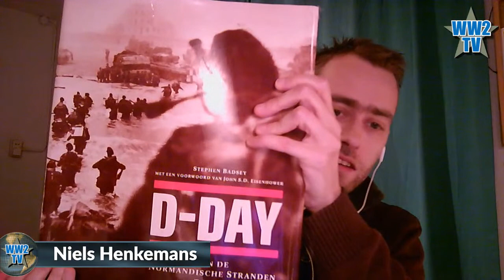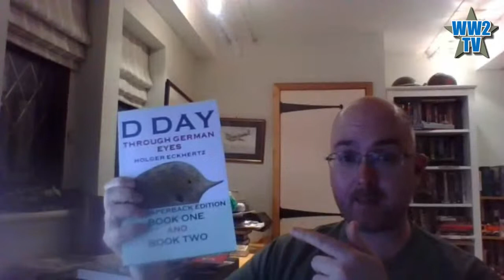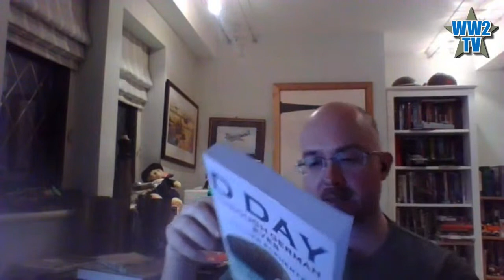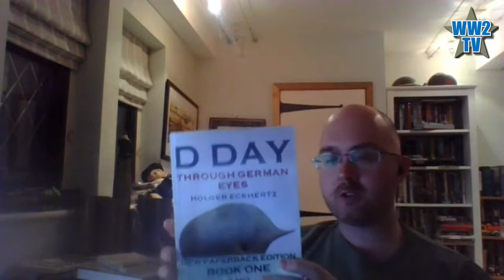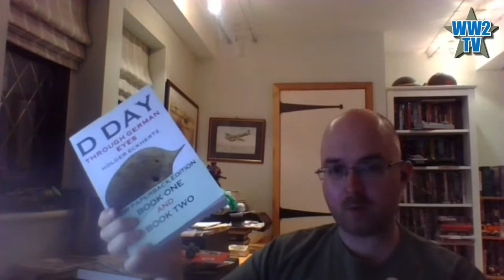Normandy and DDay Historiography - Axis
The second of a duo of shows where we examine the historiography of the battle of Normandy. How the Normandy campaign has been told has changed several times since the end of WWII. The first examinations of the fighting mostly came in the form or Regimental and Divisional histories. Written and printed by men who had fought in the campaigns they provided an important early record of the battles and leaders. In the 1950s journalists such as Chester Wilmot and Cornelius Ryan wrote fuller and more detailed books about the war drawing on the recollections of veterans. In the 1970s and 1980s, big hitters like John Keegan, Max Hastings and Stephen Ambrose began another phase of study that could be more cynical and often critical of the Allied role in the fighting. Now in the 21st Century we live in an era of documentaries, websites, YouTube channels and a general reevaluation of the campaign. The aim of these shows is to understand where we are now in the study of the campaign. With the veterans now mostly passed and the accessibility of archives forever changing, what is there still to learn?

In this show we will mostly talk about the German side of the campaign and how access to German archives is revealing a very different side of the battle.

Martin K. A. "Marty" Morgan, is an historian, author and battlefield guide with many TV appearances to his credit. His detailed study of archives and images has challenged many long held beliefs about the Normandy campaign.

Jonathan Ware is a military historian currently working on a book about the 53rd Welsh Division in WWII. As @ReassessHistory on Twitter his fresh re-evaluations of the Normandy campaign have earned him a big following and huge respect in the military history World.

Niels Henkemans is a Dutch historian of the Normandy campaign who has become the "go to" researcher in terms of the German side of the story. The first of a two volume set by Niels on the German Army in the Cotentin (Normandy) will be published later this year.